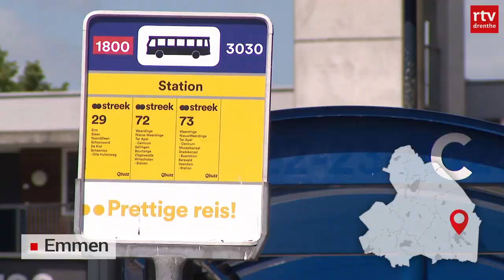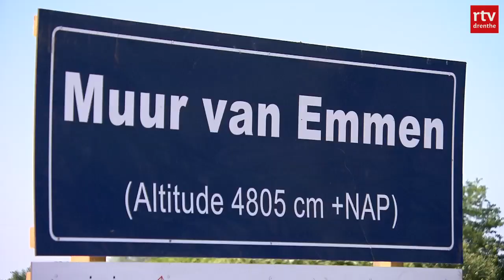TT-circuit in financiële crisis & Apple-museum gaat sluiten | Drenthe Nu 16 juni 2021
Het TT-circuit zit in zwaar weer qua geld. Het Apple-museum in Westerbork gaat sluiten. Komen er nieuwe zandwinputten in Een? Dat er meer in deze aflevering.

In deze aflevering:
00:00 - Intro
00:42 - Financiële nood bij TT
02:45 - Zandwinning
04:46 - Extra asielbussen
05:21 - Apple-museum
07:11 - NK Tijdrijden
12:16 - Orakel Otters
12:57 - Het weer